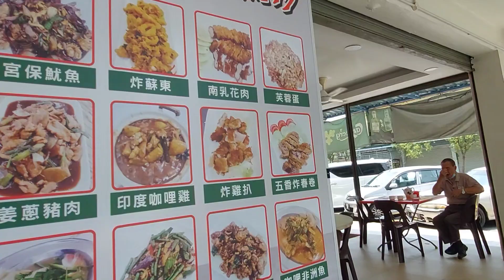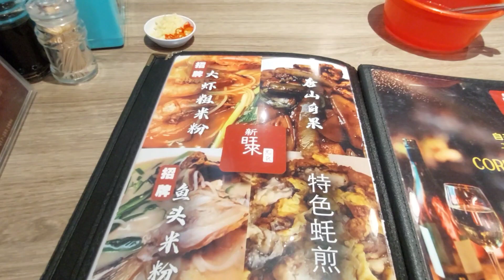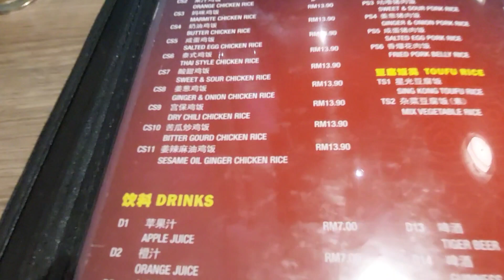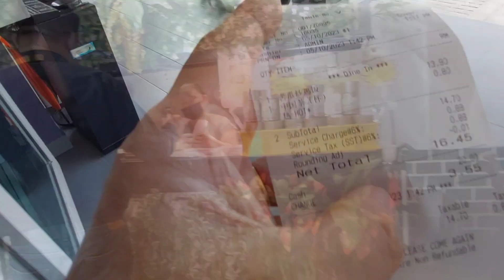行七彩橋去找吃? 行下行下看到一間新旺來飯店, 看起來算是好隱藏的餐館! 我点了一份單座苦瓜炒雞飯, 味道好吃又夠味又香! 它的苦瓜炒到不会苦! 真厉害! 超正!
Shin Ong Lai Restaurant 新旺来饭店
No 6, Lorong Tiong Nam 3, Chow Kit, 50350 Wilayah Persekutuan, Wilayah Persekutuan Kuala Lumpur